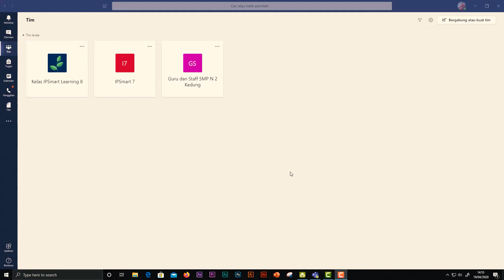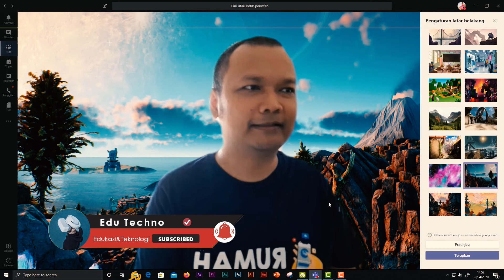Menambah Gambar Latar Belakang saat Meeting di Microsoft Teams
MIcrosoft Teams memberikan update yang cukup menarik yaitu background keren. Saat kita meeting background ini akan muncul di belakang kita